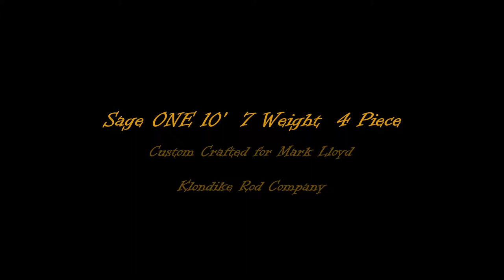Sage ONE 10' 0" 7 weight 4 piece fly rod by Klondike Rod Company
Features a 2" inlayed fixed fighting butt, 9" reversed half wells Flor cork grip, Jobillo wood inlays, Agate stripper guide, Blued hardware, ferrule alignment dots and engraved butt cap. Custom crafted for Mark Lloyd.